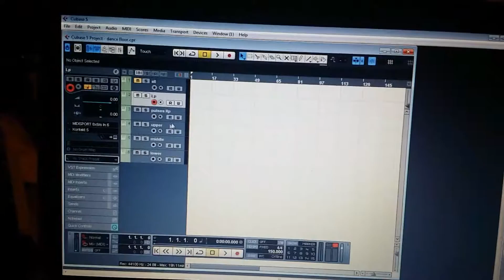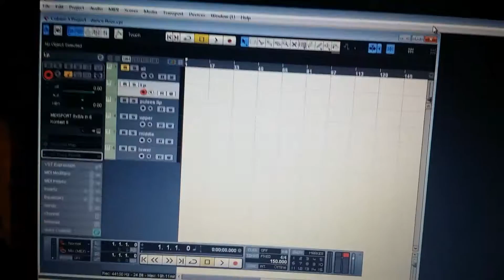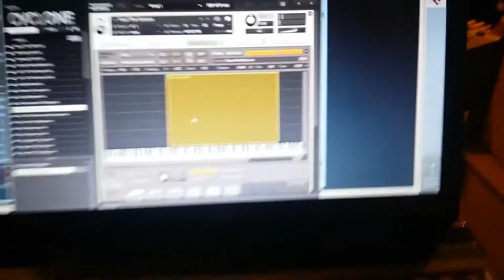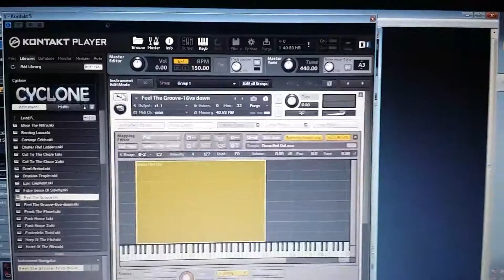kontakt 5 changing and saving аrrp effect